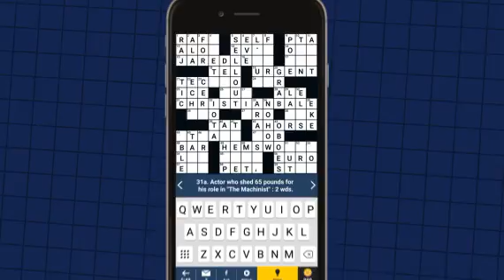DTC final video 570_320